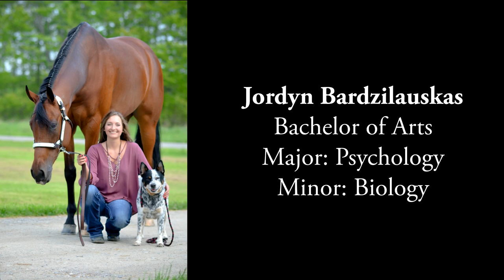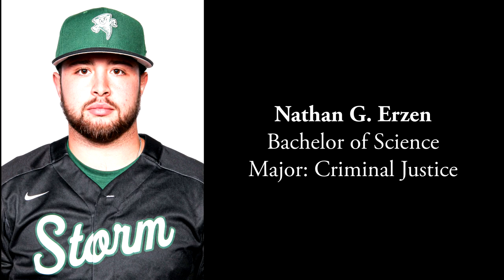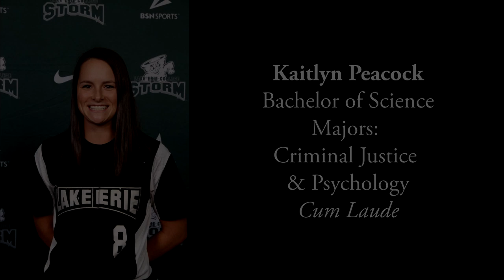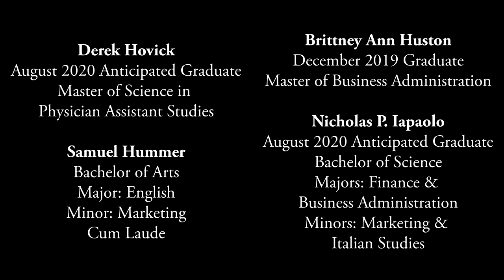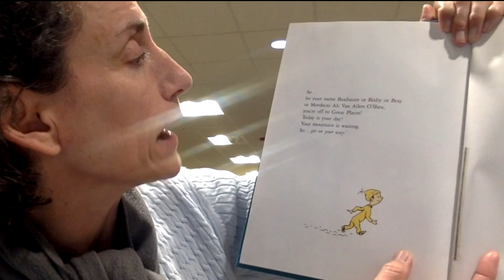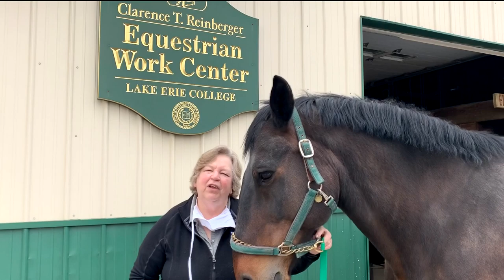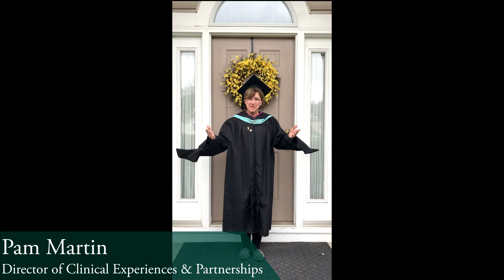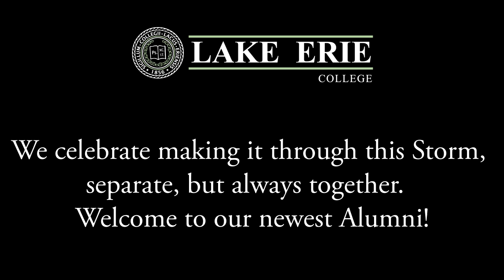A Tribute to the Graduates of Lake Erie College - May 2020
Congratulations Class of 2020! Although we cannot celebrate together as a community until August, we have created a tribute video to celebrate your accomplishments during your time as a Lake Erie College student.

Every effort has been made to ensure the accuracy with respect to degrees awarded and honors conferred. The appearance of a name on this list of degree candidates should not be interpreted as official degree completion. Honors recognized are based upon each student’s cumulative grade point average in the prior semester of enrollment. Each student’s permanent academic record will indicate the official designation in regard to honors received and degrees conferred.